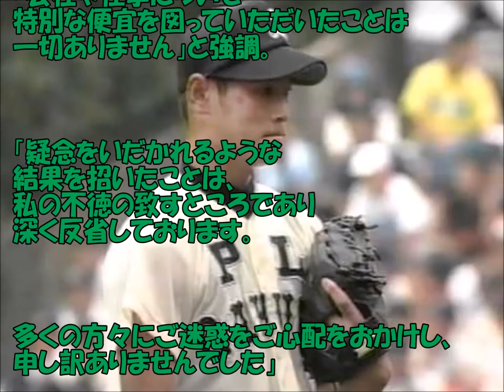上重聡アナスッキリでは謝罪なし？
上重聡アナといえば
横浜vsPLでの松坂投手との投げ合いは
高校野球ファンとしては忘れられないです。

【引用】

【画像引用元】